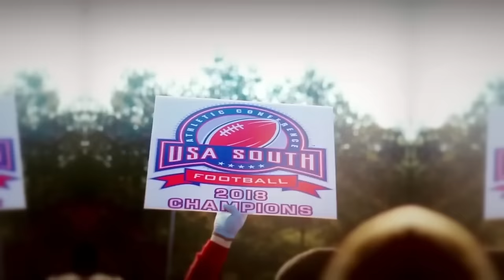10 UNBELIEVABLE Auditions from American Idol 2024!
Amazing Auditions is the The FIRST place to find Amazing Auditions from X Factor, Got Talent and Idols around the world! 🌎